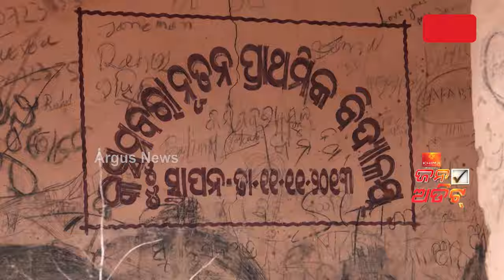ଘର,ରାସ୍ତା କରିଦେବେ କହି ଆମକୁ ଠକିଦେଲେ ନେତା । || Jana Audit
ଘର,ରାସ୍ତା କରିଦେବେ କହି ଆମକୁ ଠକିଦେଲେ ନେତା ।